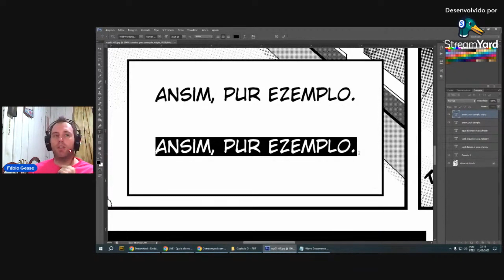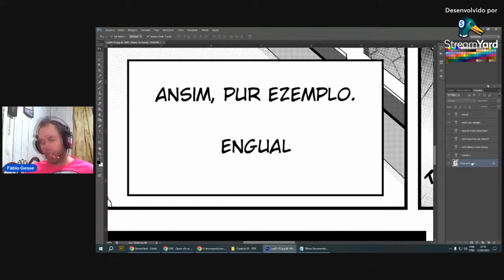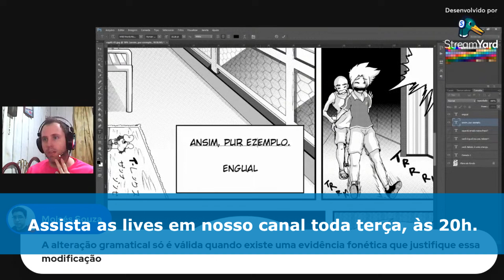REGIONALISMO OU ERRO DE PORTUGUÊS? - Armon Cortes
Este trecho é um corte da live Quais são os ERROS DE LETRAS E PORTUGUÊS que mais vejo em MANGÁS BR? do nosso canal.

Compre quadrinhos na Amazon pelo link do Estúdio Armon:

E depois que aprendeu a desenhar, que tal fazer um CURSO DE MANGÁ?

E nada melhor do que aprender com o melhor! JAYSON SANTOS, autor de Hooligan e Makai Mail, abriu um curso para ensinar a fazer mangá desde a ideia até ter o seu mangá impresso em mãos! Confira o único curso do Brasil que te ensina passo a passo a seguir seu sonho de produzir mangá! É só acessar o link abaixo e seguir a Jornada do Mangaká BR:

Canais Parceiros